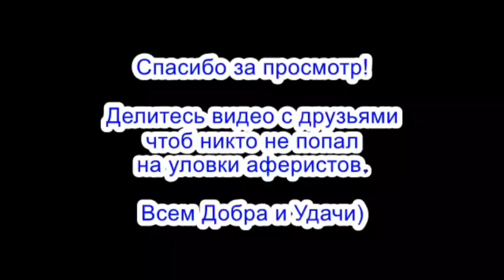Богдану мошенники пополнили копилку сомнений часть 2 / мошенники звонят по телефону